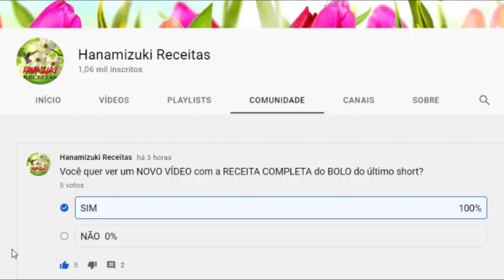ESTREIA DA ABA COMUNIDADE NO CANAL! PARTICIPE! 🥳🎈🎊🎉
Hoje é o dia de estreia da aba COMUNIDADE do canal! 🤩✨
Já colocamos a nossa primeira enquete. Deixe o seu voto e participe! ⚡🔥
Acesse aqui a nossa aba comunidade! 😉👇